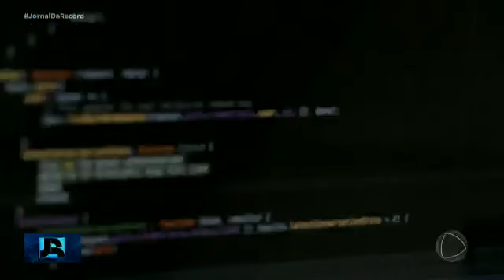Patricia Vanzolini | Entrevista para o Jornal da Record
Confira a entrevista da presidente da OAB SP Patricia Vanzolini para o Jornal da Record sobre falsos advogados, e os cuidados que as pessoas devem ter para não cair em golpes.